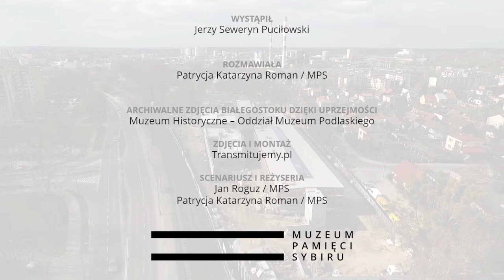„Niech coś po nas pozostanie” – nowy mini dokument Muzeum Pamięci Sybiru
Najnowszy mini dokument „Niech coś po nas pozostanie” to historia opowiedziana przez Jerzego Seweryna Puciłowskiego – Sybiraka, który został aresztowany 28 listopada 1944 roku, następnie był przetrzymywany w piwnicach budynku przy ulicy Ogrodowej w Białymstoku, brutalnie przesłuchiwany i zesłany do Stalinogorska w 1944 roku. To nie tylko zbiór wspomnień opowiadanych w zaciszu tymczasowej siedziby Muzeum. To również historia przeniesiona w miejsce, którego bezpośrednio dotyczą wspomnienia głównego bohatera.

Razem z nim wędrujemy po zmienionych dziś okolicach, dowiadujemy się o nieistniejących już budynkach, czy poznajemy historie mieszkańców białostockiego osiedla Wygoda, którzy pojawili się w życiu Jerzego Puciłowskiego.

Wystąpił: Jerzy Seweryn Puciłowski
Rozmawiała: Patrycja Katarzyna Roman - Muzeum Pamięci Sybiru
Archiwalne zdjęcia Białegostoku dzięki uprzejmości:
Muzeum Historyczne - Oddział Muzeum Podlaskiego
Zdjęcia i montaż: Transmitujemy.pl
Scenariusz i reżyseria: Jan Roguz i Patrycja Katarzyna Roman - Muzeum Pamięci Sybiru